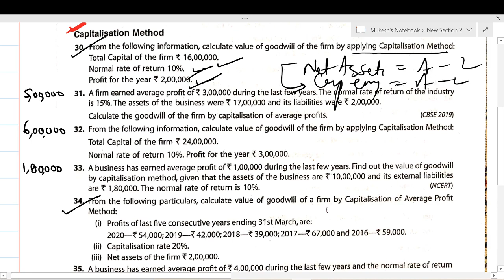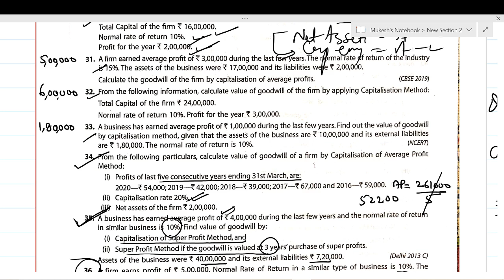Ch-3 GOODWILL Part-4 Capitalisation of Average profits and Capitalisation of super Profits Method.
join our Telegram  group for all PDF notes.

Any doubt ask me on Instagram
Sunil_panda_commerce_classes